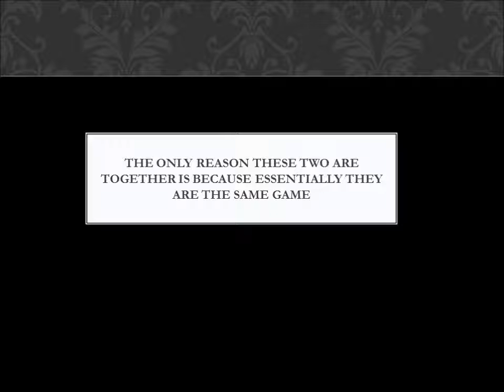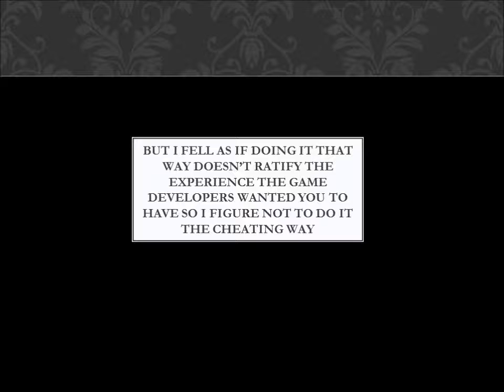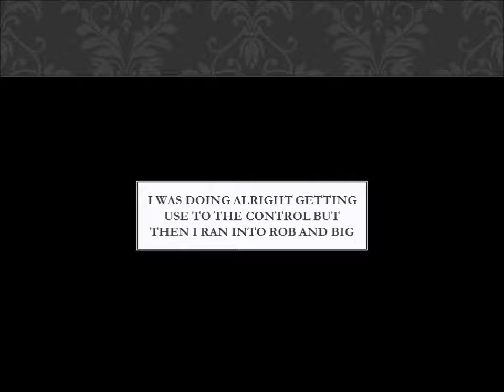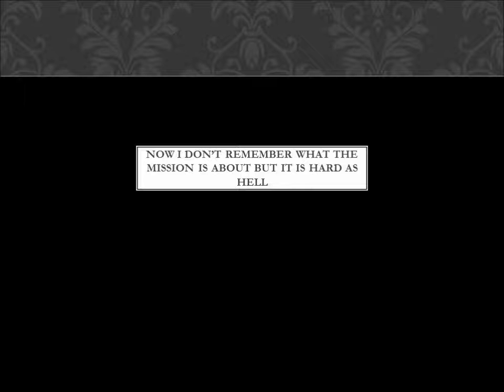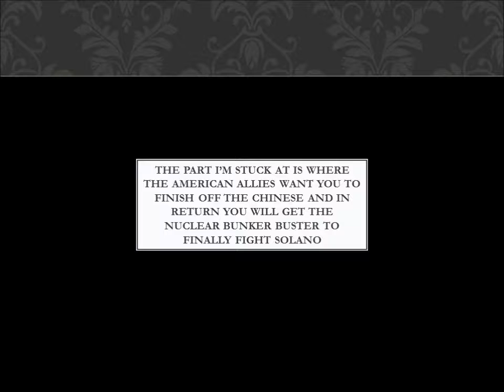My 5 Games I Never Beat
this just lists 5 games i have that i could never beat